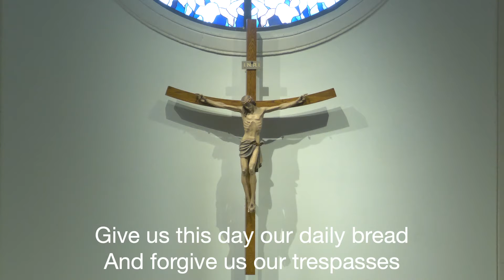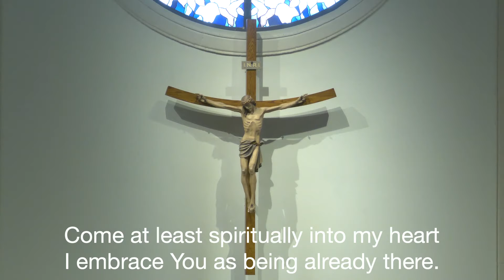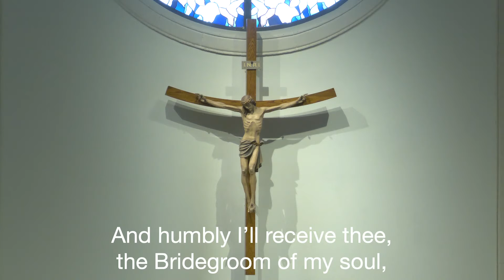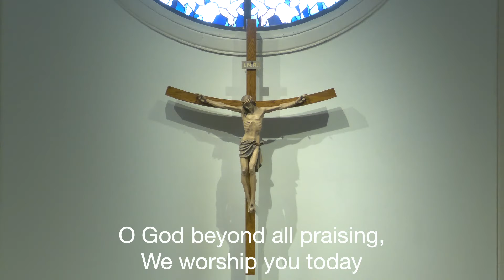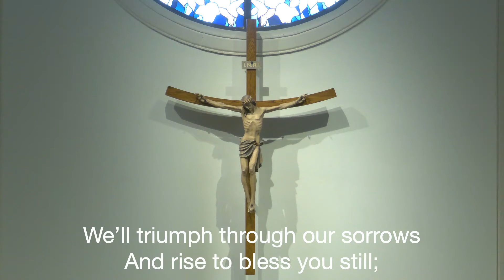Sunday Mass June 26, 2022